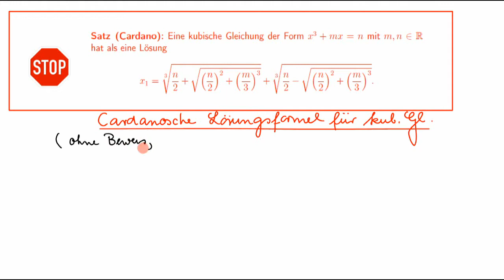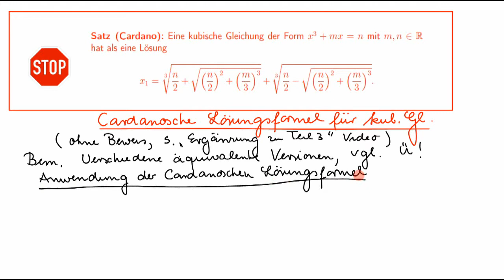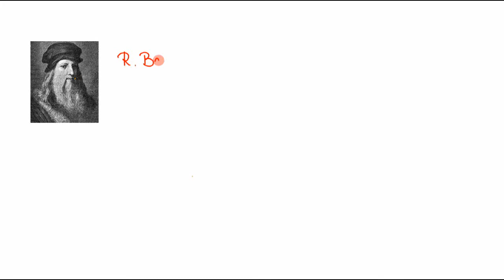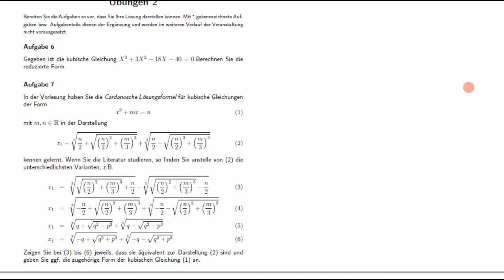Komplexe Zahlen - Teil 3, Abschnitt 3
Cardanosche Lösungsformel - Anwendung; Bombellis "wilder" Gedanke (Einführung)